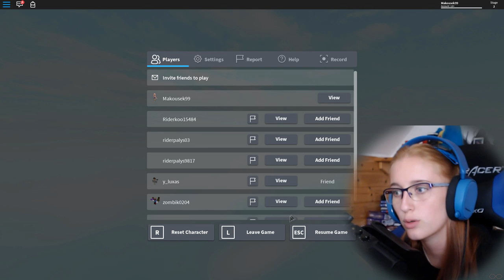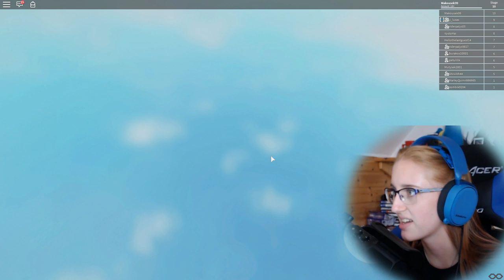FANOUŠCI MĚ CHTĚJÍ PŘEDEHNAT!😱😒 Roblox obby /PetrSvetrik